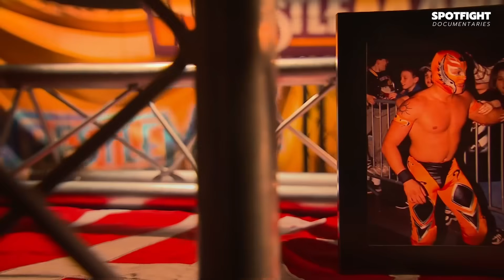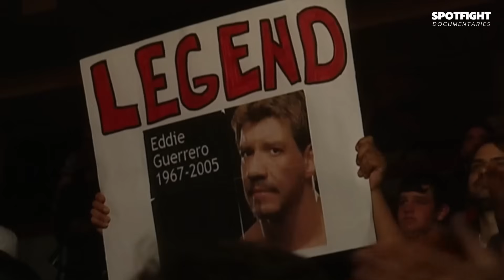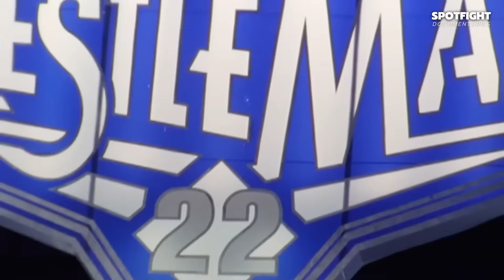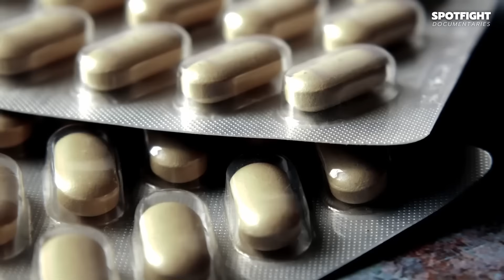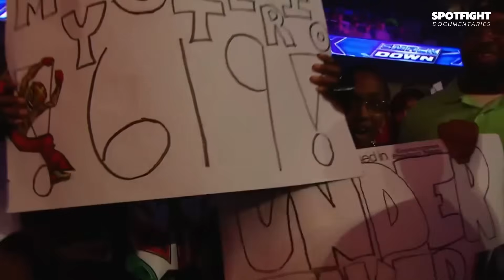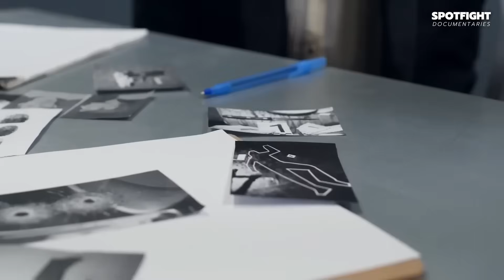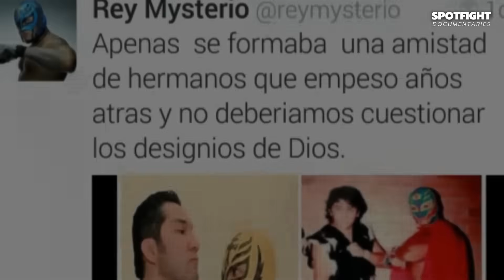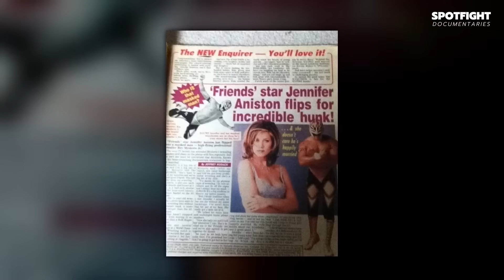The Pain of Rey Mysterio | Wrestling Documentary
New Documentary: The True Story of Rey Mysterio.

The views and opinions expressed in this video are those of the author(s) and do not necessarily reflect the official policy or position of WWE.

𝗖𝗛𝗔𝗡𝗡𝗘𝗟 𝗜𝗡𝗙𝗢
On this channel you'll find documentaries about WWE & wrestling in general. Created by Spotfight, a wrestling media start-up from Germany.